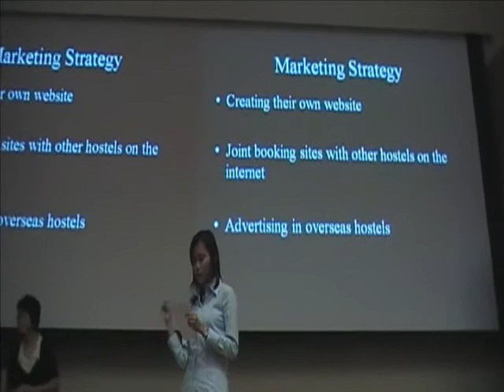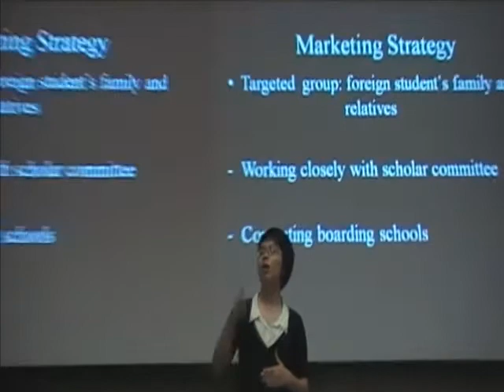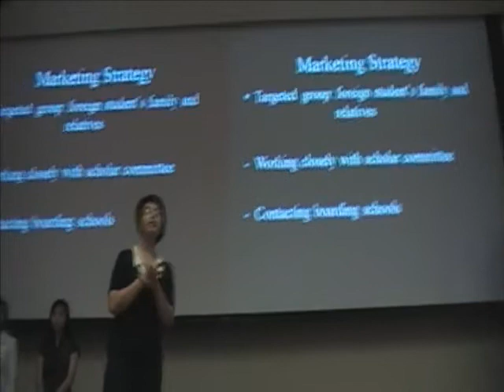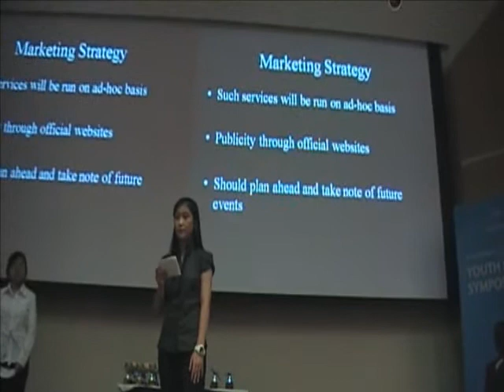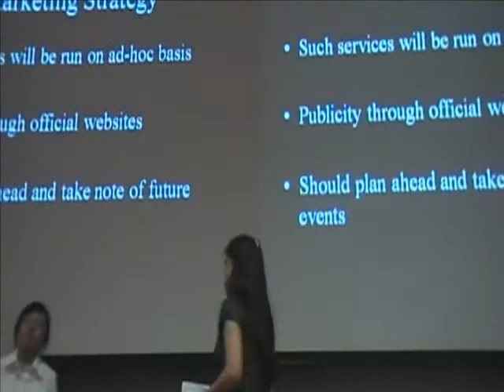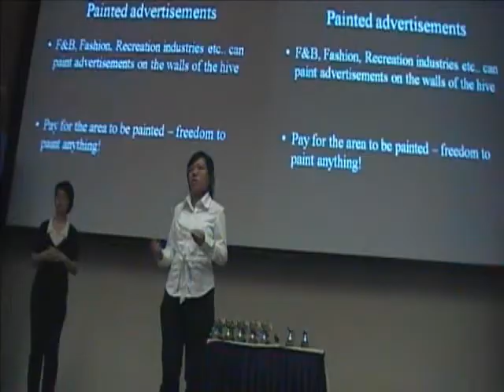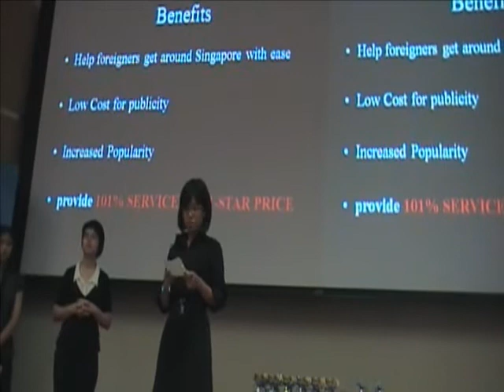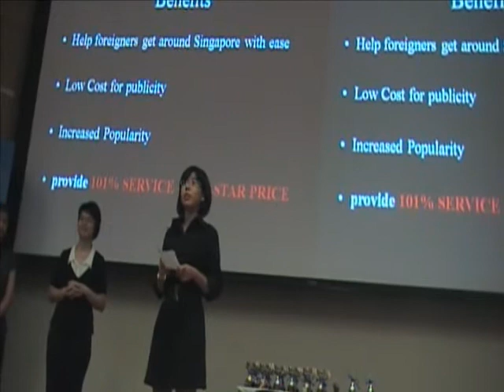Youth Entrepreneurship Symposium 18 June Part15